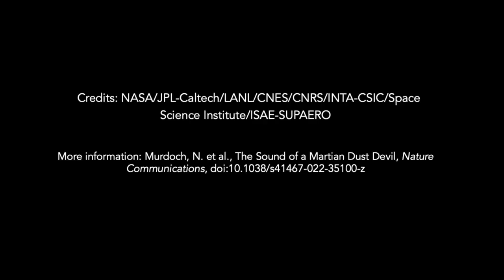Perseverance nagrała niesamowite odgłosy na Marsie gdy znalazła się w epicentrum wiru pyłowego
Perseverance rejestruje dźwięk wewnątrz marsjańskiego diabła pyłowego
Credits: NASA
Perseverance captures sound inside of a Martian dust devil
More: Experiencing a Dust Devil